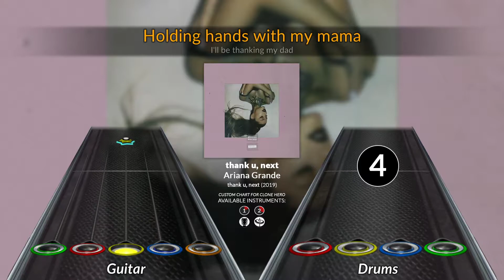Ariana Grande - thank u, next (Clone Hero Chart)